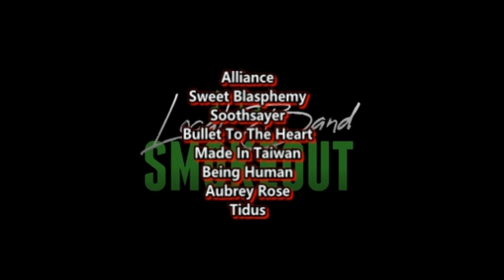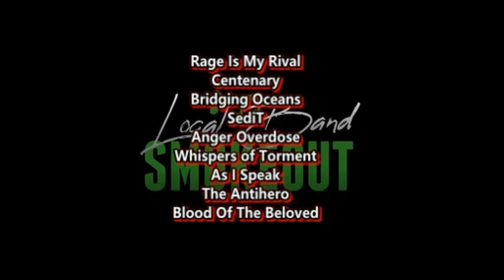U2 WOULD LOVE THIS ! Why - Calloused Heart ( Reaction / Review ) ALTERNATIVE ROCK FROM CANADA